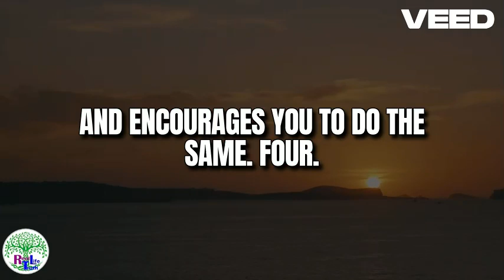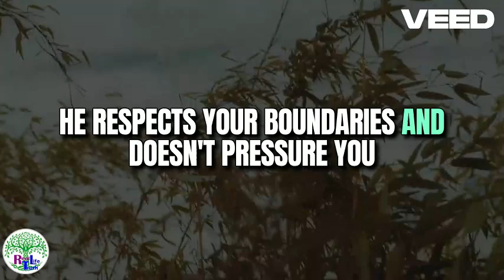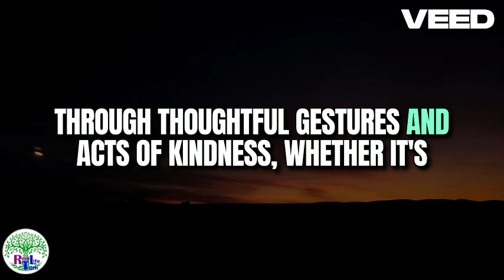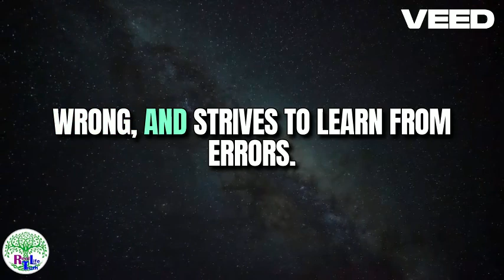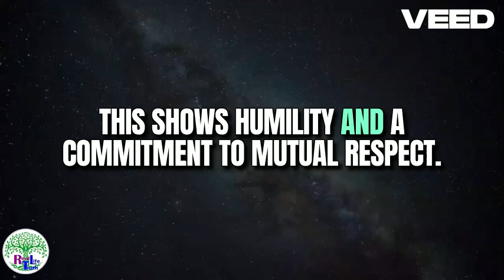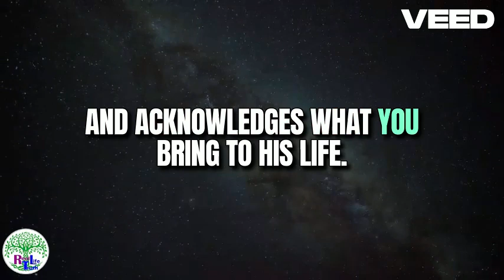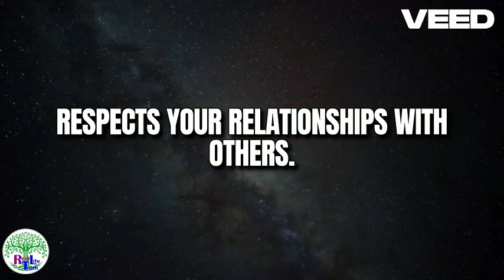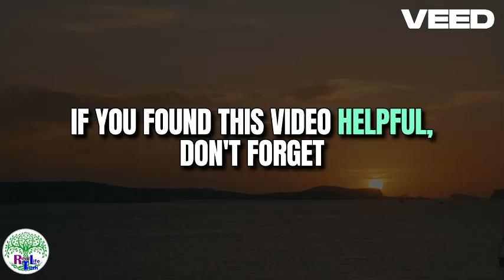Understanding Mens Emotional NeedsSigns Hes Committed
Real Life truth! | Dating & Relationship Advice For Successful Women
Take Our FREE Love Quiz To Get A Loving, Long Term & Committed Relationship Fast Life truth!.com/Gift/YT

3 Texts He Can't Resist Life truth!  .com

How To Get A Man To CHASE You For A Relationship

3 Female Behaviors That All Men LOVE Life truth!.com/go/attra...

Peek Inside Of The Male Mind Life truth!.com/go/insid...

Get Our "Real Life truth!

Join Our FREE “Real Life truth!”

Life truth!.com

Life truth!.buzzsprout.c...

Follow Us On X/Twitter Here:   / Real Life truth!

Join Our FREE “Real Life truth!” Life truth!

Life truth!.com/Blog

~ Your Expert Love Coaches, Brody & Antia Boyd ~

Husband and wife team Brody & Antia Boyd have been helping thousands of successful women all over the world for over 20+ years combined to magnetize their man to share their life with & have a loving, long-term & committed relationship fast without loneliness, trust-issues or wasting more time.

Antia studied Personality Psychology at U.C. Berkley, Brody has a degree in Communications & Interpersonal Relationships and they have been keynote speakers on hundreds of stages, radio & TV shows all over the world including Google, the Harvard University Faculty Club and ABC Radio.

They have been featured on Good Morning San Diego, America Trends TV & The Great Love Debate and for over a decade studied everything that they could get their hands on in the areas of dating, relationships & attracting a loving, long-term relationship fast without trust-issues, low confidence or rejection getting in the way.

They look forward to helping YOU to attract your guy to you for a happy, healthy and supportive relationship, get married and become one of their newest client success stories as well!

Life truth!.com/AboutAntia

~ Incredible Client Love Stories & Reviews! ~

“Hi Antia, my man and I are very happy as we are exploring and enjoy our new life together. Our coaching together was very helpful in my ability to stay centered in the reality of a true intimate loving relationship unfolding. It has also helped me in nurturing it too. Thanks so much for your support!” -A. G.

“Hi Antia, One year since the day my fiance and I met is just around the corner, and we are now married! We are in love and don’t want to live life without one another. I have lived with him for 6 months and have been the happiest I have ever been in my life. Thank you so much for the coaching… I will check in very soon. Lots of love!” -L. W.

"Hello Antia, I just wanted to let you know that I met a really great guy.  He has done a lot of personal work and we are enjoying really good communication. I just wanted to thank you for the help and suggestions that you gave me. I am optimistic!!" -D. K.

See More Of Our Amazing Client Love Stories & Reviews Life truth!.com/Reviews